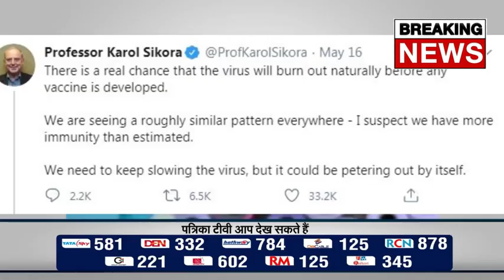CORONA VACCINE का हुआ सफल प्रयोग || SCIENCIEST को मिली बड़ी सफलता